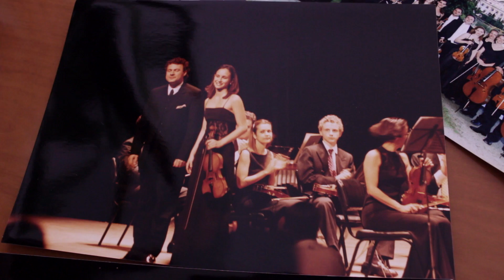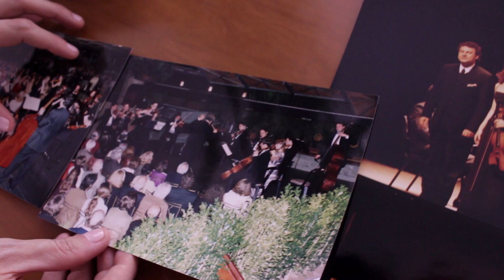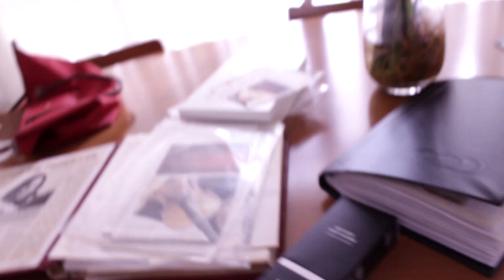MARIA FERNANDA KRUG | Orquestra Sinfônica Municipal de São Paulo | Violino Didático | ENTREVISTA #5